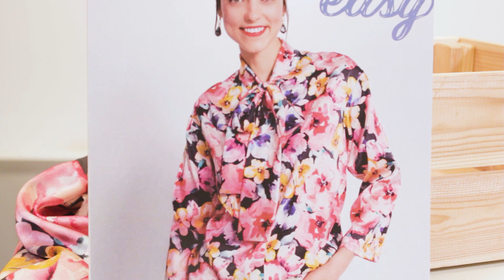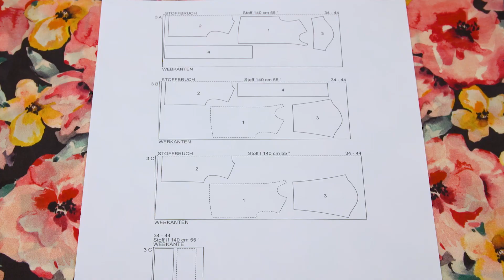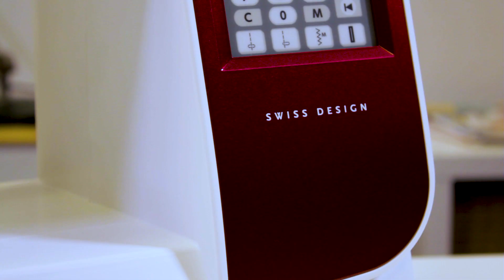Chemisier en popeline 3B | BURDA EASY N°2 - Mars / Avr. 2021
Les beaux jours arrivent et les manteaux vont bientôt retourner dans les placards, l'occasion parfaite pour préparer de belles tenues colorées telles que notre blouse fleurie 3B du Burda Easy n°2 2021. Suivez en pas à pas sa réalisation dans une belle soie élasthanne certifiée GOTS. En plus d'être élégant et coloré, ce tissu est bio et naturel. Que demander de plus ? Portez-la à n'importe quelle occasion : elle s'adaptera parfaitement ! Et vous, quel imprimé allez-vous choisir ?
+ (Re)découvrez toutes les bases de la couture dans notre livre "La Couture Pratique", pour débuter ou se perfectionner

+ Retrouvez la Cricut EasyPress Mini utilisée pour écarter les couture